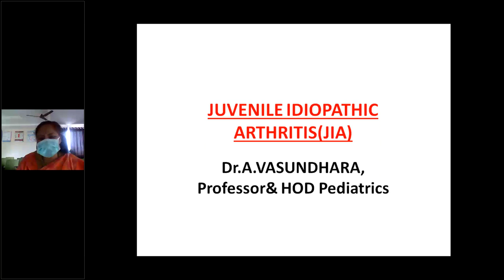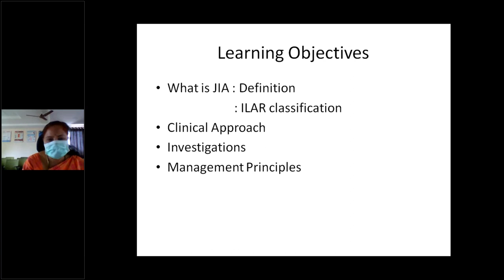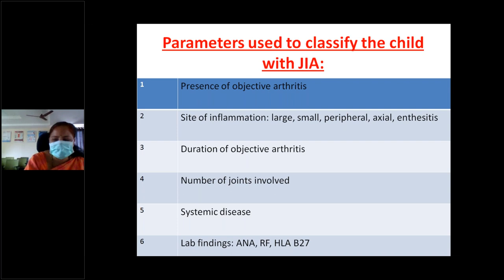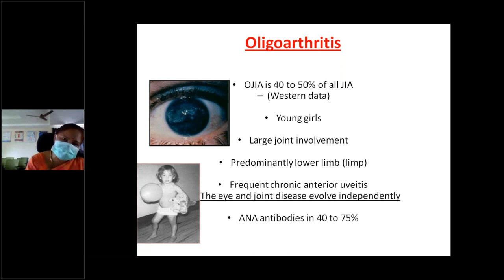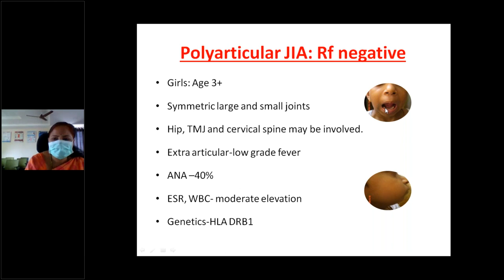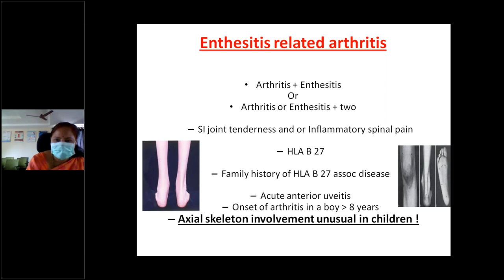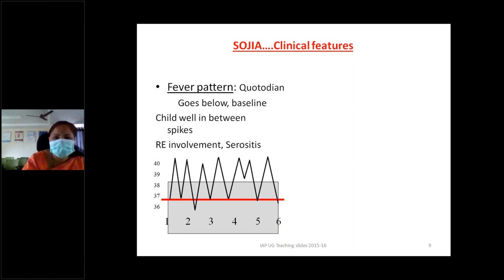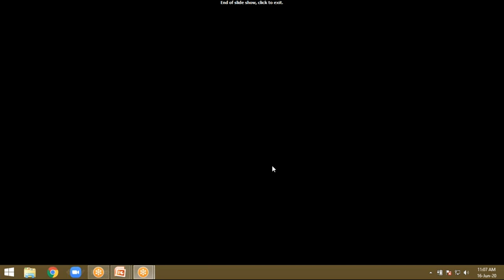A Class on "JUVENILE IDIOPATHIC ARTHRITIS (JIA)" by Dr Vasundara ,Professor&HOD, PAEDIATRICS,ASRAM.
A Class on "JUVENILE IDIOPATHIC ARTHRITIS (JIA)"  by Dr Vasundara ,Professor&HOD, PAEDIATRICS,ASRAM,ELURU.